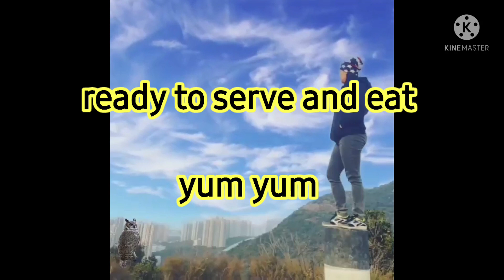Mango sweet soup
Madaling gawin  at masarap try nio rin.